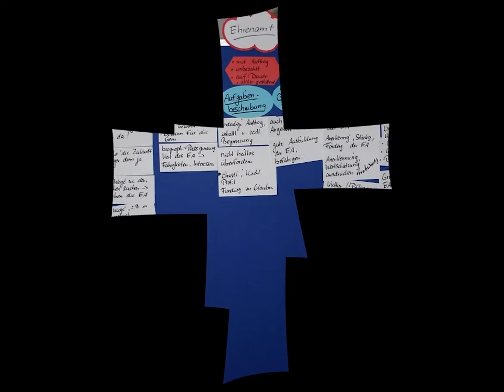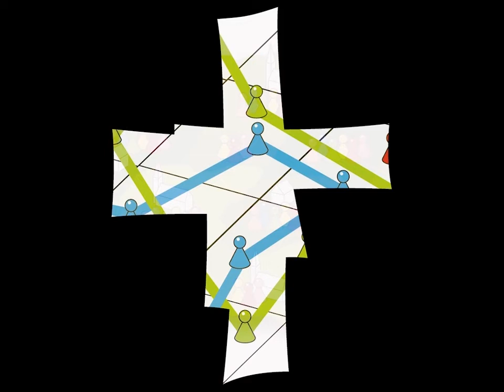Zukunftsbild des Erzbistums Paderborn – Videocollage 10 Jahre Perspektivprozess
Der Beitrag greift in drei Minuten in filmischen Blitzlichtern wichtige Stationen des 10jährigen Dialogprozesses „Perspektive 2014“ des Erzbistums Paderborn auf. Er wurde im Auftrag der Pressestelle des Erzbistums und in Zusammenarbeit mit dem Mediendienstleister „Die Etagen“ aus Osnabrück erstellt. Bei der Veranstaltung ist der Film auf ein 4 Meter hohes weißes strukturiertes Kreuz projiziert worden.

Mit einem Diözesanen Forum endete am 25. Oktober 2014 der zehnjährige diözesane Prozess „Perspektive 2014“ im Erzbistum Paderborn. Zu der Veranstaltung, die am Vortag des Herbstlibori-Festes in der PaderHalle sowie im Hohen Dom zu Paderborn stattfand, kamen über 500 Teilnehmerinnen und Teilnehmer. Unter dem Leitwort „Berufung. Aufbruch. Zukunft“ setzte Erzbischof Hans-Josef Becker das neue Zukunftsbild für das Erzbistum Paderborn in Kraft. Es beschreibt die grundlegenden Haltungen sowie theologische und pastorale Leitmotive für die Entwicklung der Erzdiözese in den kommenden Jahren.

Qualität 1024 x 768, 3 min 18 sec.